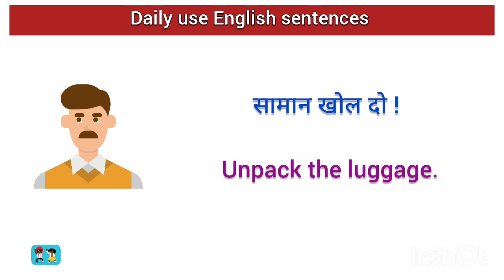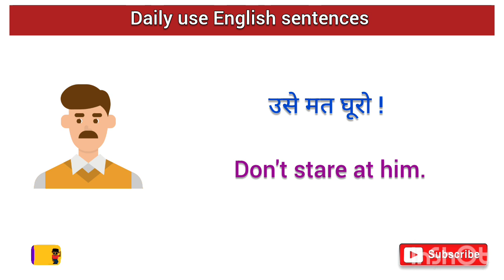#42 daily use English sentences